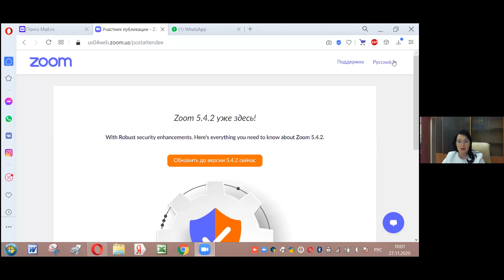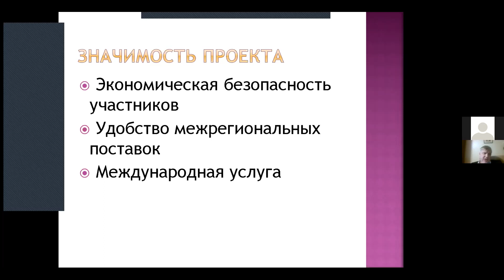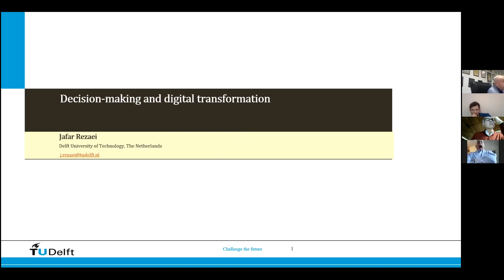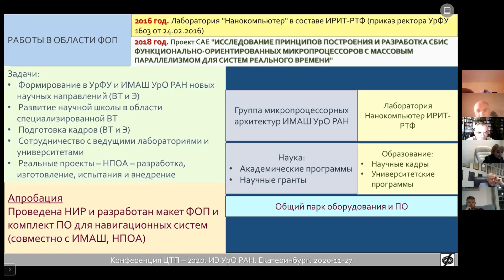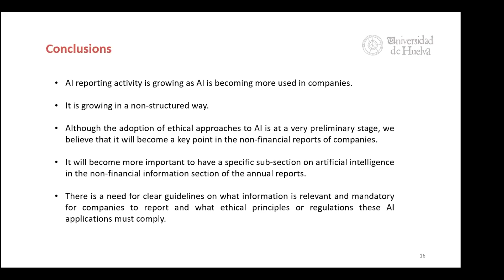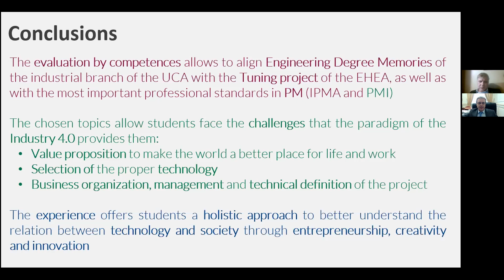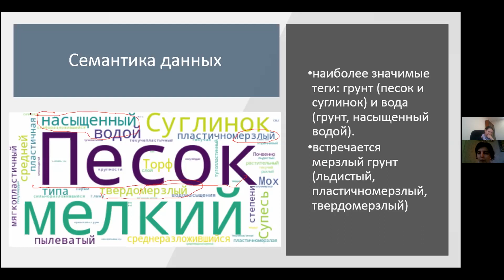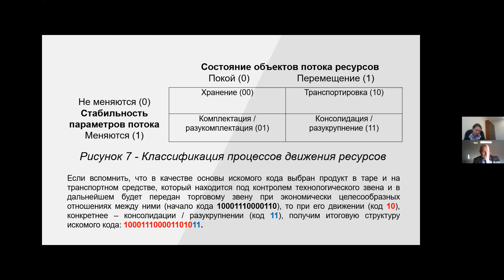International Scientific Conference DIGITAL TRANSFORMATION IN INDUSTRY:TRENDS, MANAGEMENT,STRATEGIES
International Scientific Conference DIGITAL TRANSFORMATION IN INDUSTRY:TRENDS, MANAGEMENT, STRATEGIES - 2020

Plenary session "Digital platforms as an industry transformation mechanism"

Purpose: evaluate trends and prospects for digital transformation in industry and industrial markets, create an idea of introduction mechanisms for digitalization processes, substantiate successful strategies of digital transformation in sectors and at industrial enterprises

KEYNOTE SPEAKERS – PART I:
- EDUARD BABULAK, Dr.Sc., Ph.D., Prof., Honorary Chair, Chief Mentor & Senior Advisor, Core Advisory Committee at the World Assessment Council, Liberty University, USA
Third Millenium Smart Cyberspace, Covid-19 and Cyber Security Challenges
- SERGEY KORTOV, Dr.Sc.(Economics), First Vice-Rector, Ural Federal University named after the first President of Russia B.N. Yeltsin, Russia
Trends of Digital modeling and «digital twins»: case of the Ural Federal University
- VIKAS KUMAR, PhD, Prof., University of the West of England - Bristol Business School, United Kingdom
Digital transformation towards supply chain 4.0: Opportunities and Challenges
- DENIS PAPILIN, General Director, Ural Power Engineering Cluster
Digital platform in the industry of the Urals regions
- SAEED NOSRATABADI, Dr., Szent István University, Hungary; Oxford Brookes University, United Kingdom
Platform work: the future of employment
- VICTORIA AKBERDINA, Dr.Sc.(Economics), Corr.Memb. of Russian Academy of Science, Deputy Director, Institute of Economics, Ural Branch of the Russian Academy of Sciences
Digital platforms in industry: classification and functionality issues
- JAFAR REZAEI, PhD, Prof., Technische Universiteit Delft, Netherlands
Decision-making and digital transformation
- NIKOLAY LUKIN, Scientific advisor, Group of microprocessor architectures, Institute of Mechanical Engineering, Ural Branch of the Russian Academy of Sciences
Microelectronics development trends and its role in the digital transformation of Russian industry
- DIMITRIOS BUHALIS, PhD, Prof., Director of the eTourism Research Lab, Bournemouth University, UK
Impact of Covid-19 on future technologies in hospitality and tourism

KEYNOTE SPEAKERS – PART II:
- SORIN GABRIEL ANTON, PhD, Prof., Alexandru Ioan Cuza University, Romania
Effects of Digitalization on New Firm Creation: Some Empirical Evidence
- ENRIQUE BONSÓN, PhD, Prof., Universidad de Huelva, Spain
Artificial Intelligence Disclosure in the Annual Reports of Spanish IBEX- 35 Companies (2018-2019)
- ALBERTO CEREZO NARVÁEZ, Dr.Sc., Prof., Universidad de Cádiz, Spain
Project Management Competences for Next Engineers in the Industry 4.0 Era: A Case Study
- FRANCISCO DINIZ, Prof., CETRAD, UTAD, Vila Real, Portugal
Industry 4.0: Individual perceptions about its nine technologies
- VIKAS KUMAR, PhD, Prof., University of the West of England - Bristol Business School, UK
Impact of New Technology on Sustainability of Supply Chains: Empirical evidence from Manufacturing SMEs in China
- ALLA VLADOVA, Dr.Sc., Prof., V A. Trapeznikov Institute of Control Sciences of Russian Academy of Sciences, Financial University under the Government of the Russian Federation, Moscow, Russia
Regional specifics of digitalization the oil midstream soil monitoring
- ILIA CHERNENKO, Cand. Sc., Ural Federal University, Ekaterinburg, Russia
Industry 4.0-specific intellectual capital and its impact on human capital and value added: evidence from Russian regions
Digitalization of supply chain management objects
- LAURA BRAVI, DBA, Università degli Studi di Urbino Carlo Bo, Italy
Fabrication laboratories. The development of new business models with new digital technologies
- ANDREY VLASOV, Bauman Moscow State Technical University, Moscow, Russia
Visual methodology for the multi-factor assessment of industrial digital transformation components